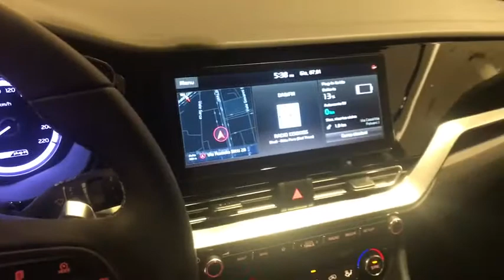KIA NIRO Monza, Cesano Maderno, Seregno, Milano, Novara 19910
DEEP CERULEAN New  KIA NIRO  in Monza, Lombardia. Fornire servizi alla zona di Cesano Moderno, Seregno, Milano, e Novara.

Mobility
50 Via Campagnola

Mobility Concessionarie BMW Honda DS Jaguar KIA Land Rover MINI Subaru Toyota Volvo e Lotus a Bergamo Milano Monza Lecco Sondrio propone KIA NIRO PE 1.6 MY21 PHEV GDI STYLE nuova in pronta consegna e che rispetta la normativa antinquinamento Euro6.2 ed  alimentata a Ibrida. Il cambio  Automatico a . La vettura viene proposta a 34500 Euro. Presenta i seguenti optionals inclusi nellofferta Ipt+pfu+kit courtesy Vernice met. Vi aspettiamo presso i nostri punti vendita a Bergamo Milano Monza Lecco e Sondrio. La dotazione di serie del veicolo comprende ABS Adaptive Cruise Control Airbag laterali Airbag per la testa Airbag per le ginocchia Alzacristalli elettrico - Anteriore Autoradio Avviso del cambio di corsia Bluetooth Bracciolo sedili anteriori Cerchi in lega Chiusura centralizzata Climatizzatore Connessione dati Cruise Control Fari adattativi Fendinebbia anteriori Finestrini elettrici posteriori Pretensionatore cinture Programma di Stabilit Elettronica Ricezione Radio digitale Riconoscimento pedone Sedile guidatore regolabile in altezza Sedile posteriore sdoppiabile Sensori di Parcheggio Sensori di pioggia Sensori luci Servosterzo Sistema di Assistenza alle Frenata di Emergenza (EBA) Sistema di navigazione Specchietti elettrici ripiegabili Telecamera posteriore Tergilavalunotto.